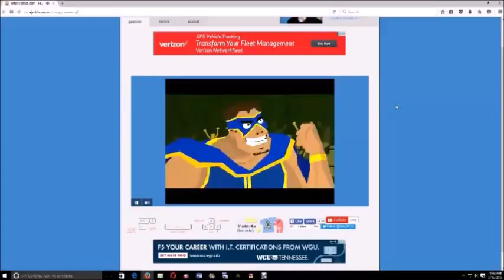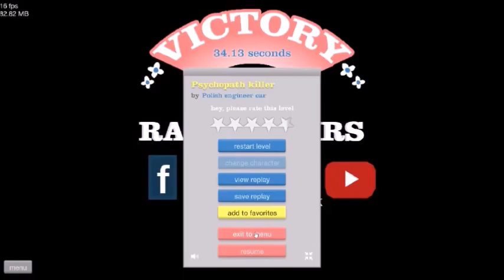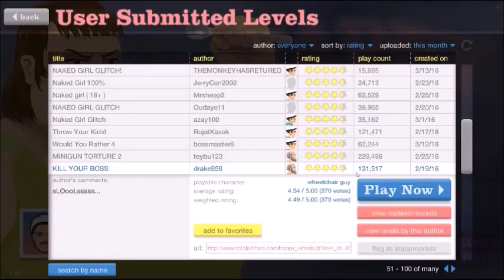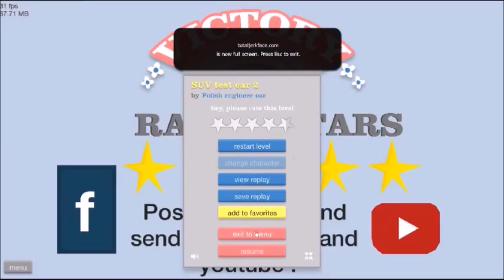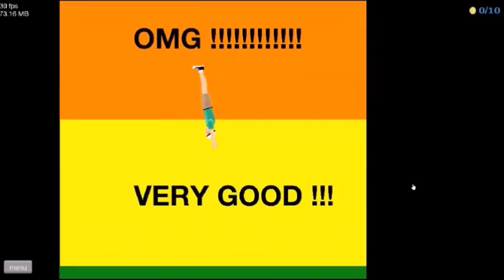Worst Music Ever! Happy Wheels Ep. 4 C&C Productions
I really don't know what to say except get better freaking music!